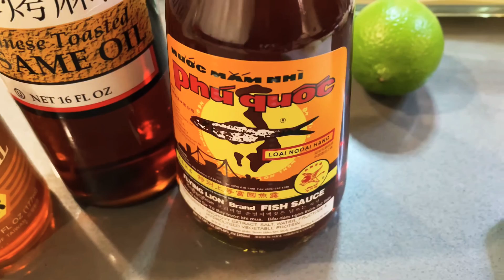Cookmas ASMR Cooking Video How To Cook Pad Thai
I’m doing something I’ve never done before. It was actually a lot of fun. I hope the BellTribe enjoys this video. ✌🏾